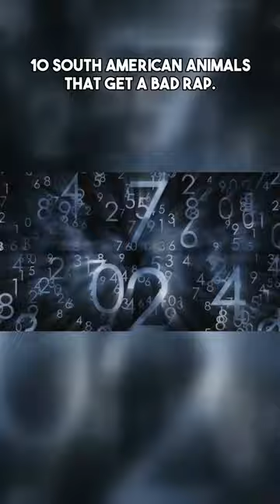10 North American Animals with Misplaced Reputations | Busting Wildlife Myths.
Join us in this short video as we debunk myths and set the record straight about 10 North American animals that have often been misunderstood. From misunderstood predators to unfairly judged critters, learn the truth about these fascinating creatures and the roles they play in our ecosystems.